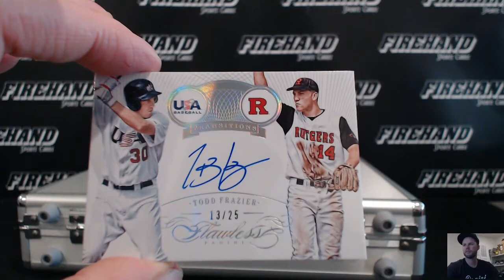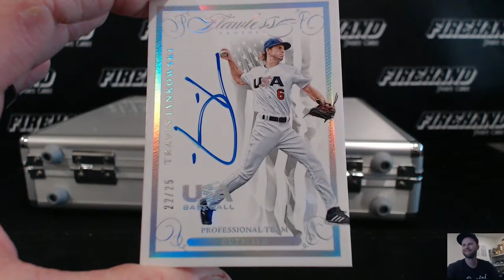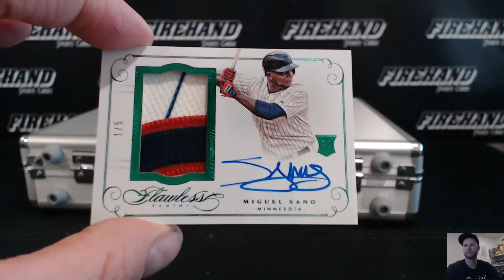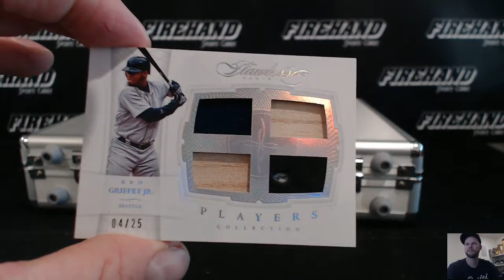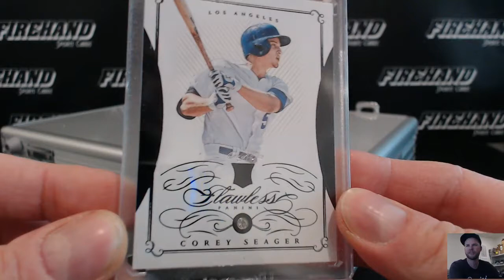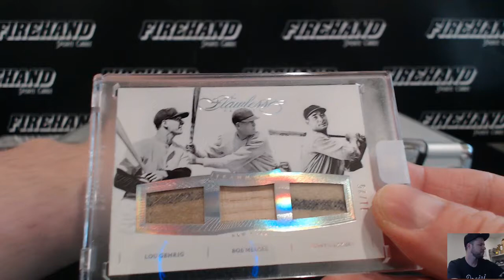2016 Flawless Baseball Box Break Random Players #34 ~ 1/4/17